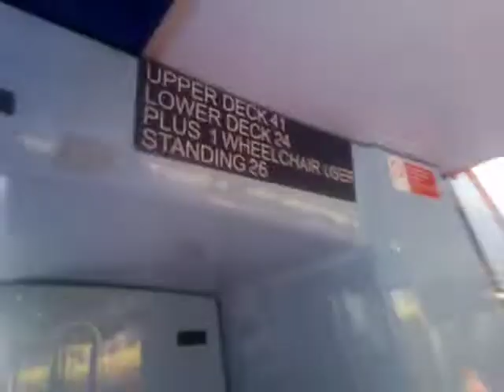SLN 19818 On Bus Route 86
Refurb looks nice, suits the oddly positioned rear fleet num

Voith was kinda loud

Rear door sounds were nice